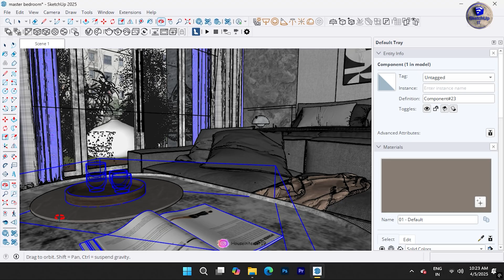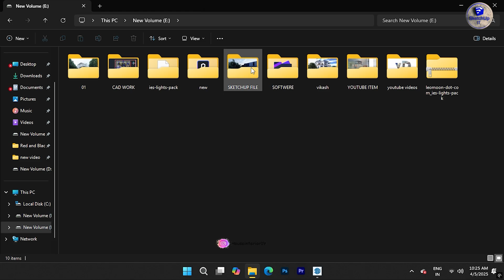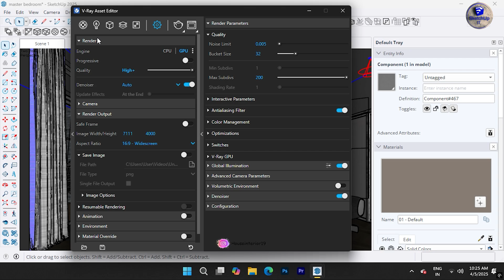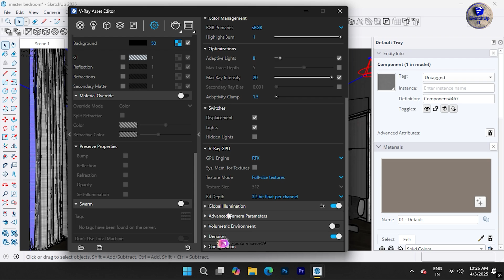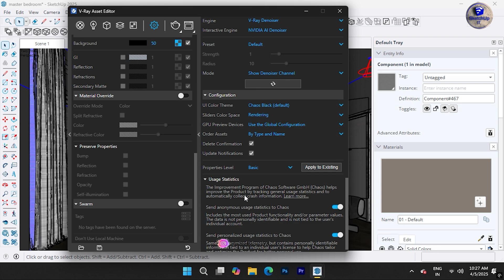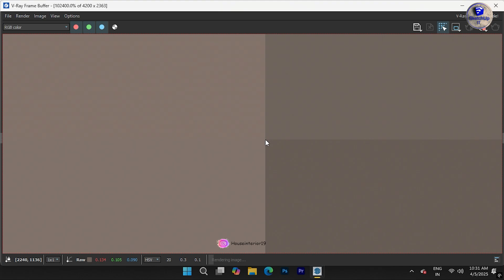SketchUp V-Ray Render Settings: Quick, High-Quality Results 2025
This is an all original work of SKETCHUP IT .

Unlock the secrets to stunning V-Ray renders in SketchUp with this quick and easy guide! Whether you're working on interior or exterior scenes, we'll show you the best V-Ray render settings for achieving high-quality results in 2025. Learn how to set up your renders for speed and precision, with the ultimate tips for realistic lighting, materials, and camera settings. Get ready to elevate your SketchUp projects with the best render setup for both interior and exterior designs.

In this video, we cover the best render settings for V-Ray SketchUp, plus fast render settings for both interiors and exteriors. From V-Ray 5 to V-Ray 6, we also compare render settings for SketchUp and 3ds Max, and show you how to optimize for animations and stunning visual effects.

If you're looking to master V-Ray rendering, this tutorial is perfect for you! Boost your productivity with these essential tips for fast and high-quality renders in 2025.

By the end of this tutorial, you'll be able to create high-quality, photorealistic interior renders that will make your SketchUp projects stand out.

[Link to download V-Ray plugin]